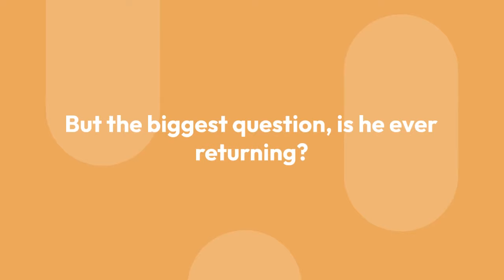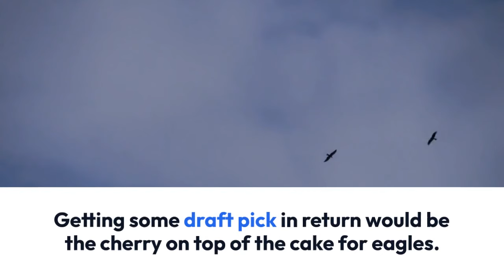Nick Foles Likely To Run Out From His Contract; Set To Return To Eagles Soon?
Nick Foles might be returning to home soon as he prepares to serve his one-year contract with Kansas City Chiefs. But what has pleased Eagles fans is speculations of Foles returning to his boyhood club where he started his professional career, Philadelphia Eagles. But the biggest question, is he ever returning?

It is reported that The Kansas City Chiefs will be searching for a new quarterback in 2017, in a backup role as it is rumored that the Chiefs will likely release veteran quarterback Nick Foles before the new league year as per Mike Garafolo.

Veteran quarterback Nick Foles signed a surprising one-year deal with the Kansas City Chiefs before the 2017 season when it was clear that coach John Dorsey wasn’t comfortable experimenting with unproven youngsters behind Alex Smith.

Players like Tyler Bray, Kevin Hogan as well as Aaron Murray were all competing for the backup role but none failed to grab the reins and seal the spot, so to speak, and only Tyler Bray remains on the roster in any capacity.